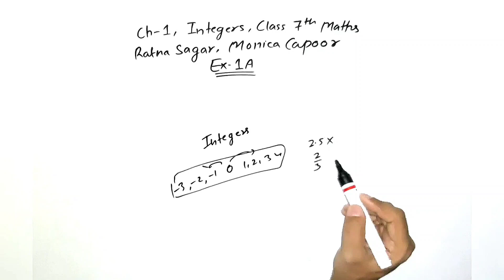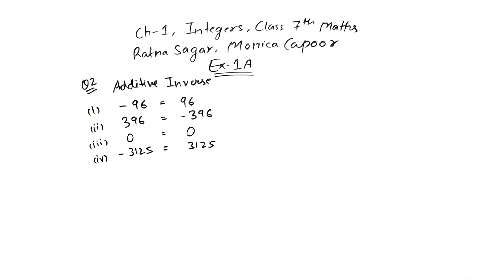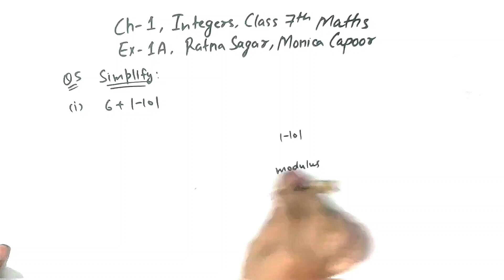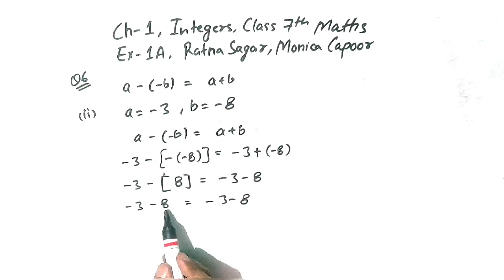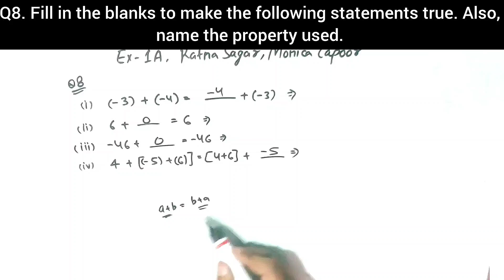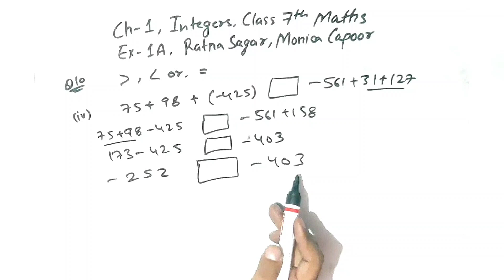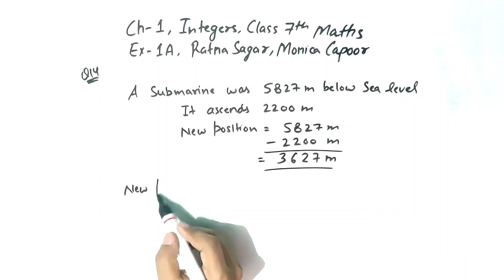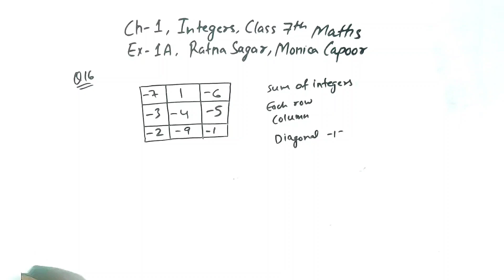Ex-1A Complete || Ch-1, Integers|| Class 7 Ratna Sagar/Monica Capoor